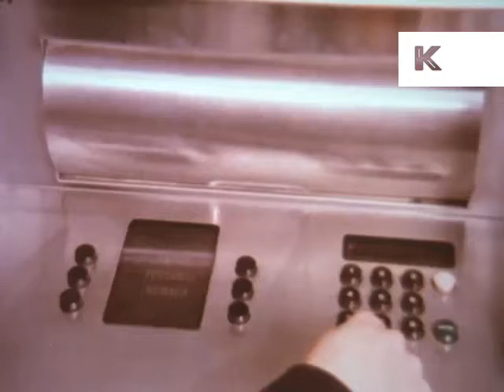70s ATM machines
70s ATM machines